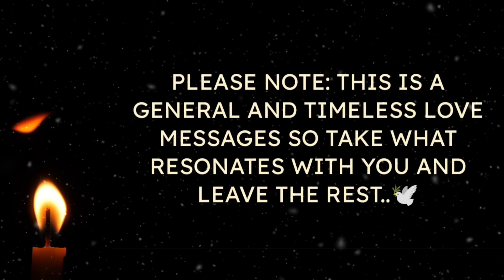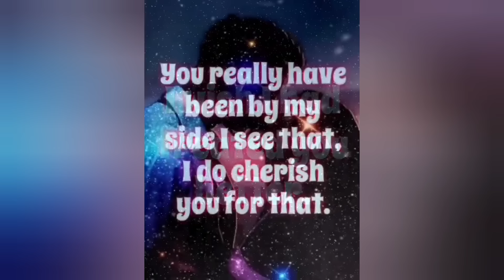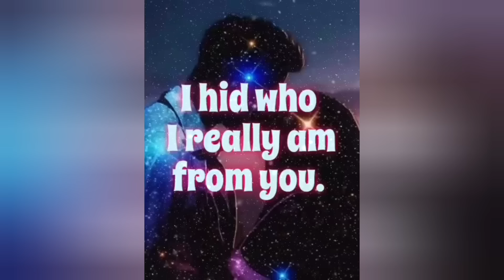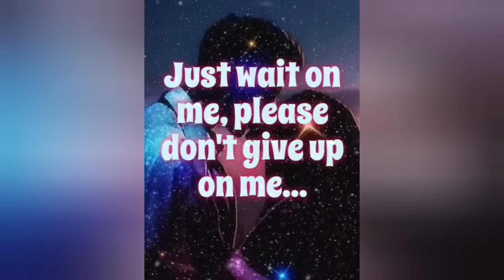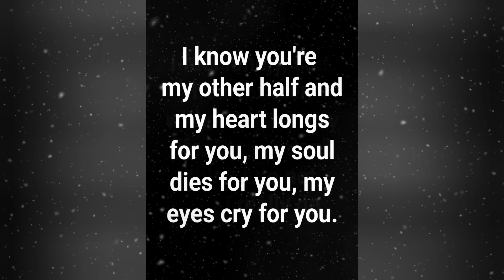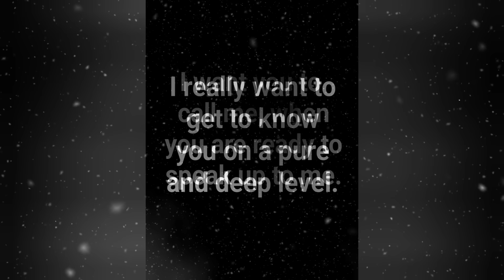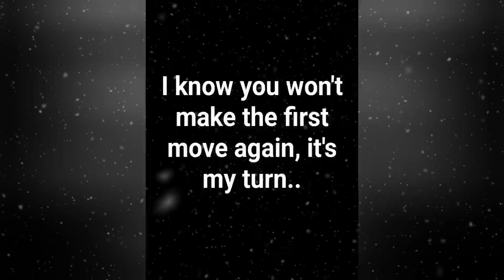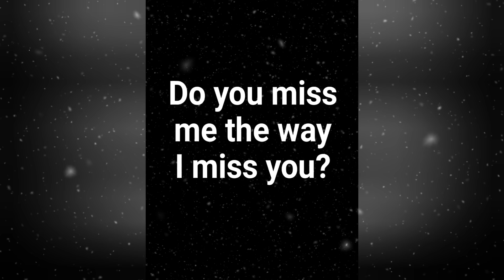♾️🧿(EXTREMELY ACCURATE)💌🫶🌹Today's Love Messages From Your Twin flame??🔥🫂❤️💚💛lovemessages